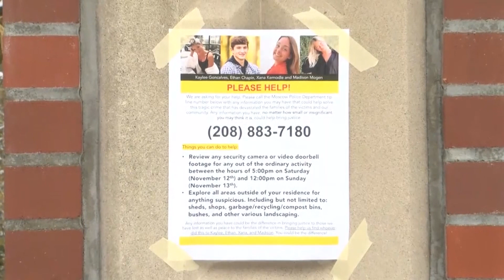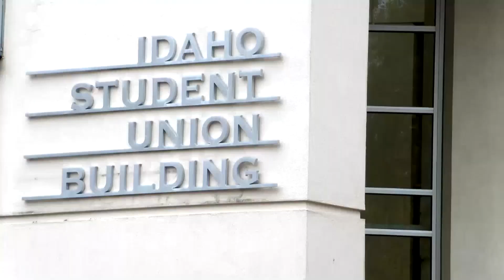Idaho Killings: What Do We Know So Far?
It has been over a month since these four University of Idaho students were brutally murdered in their beds.

The killer has not been found. There are no witnesses, no murder weapon, and no suspect. Nobody even reported hearing screams.

The community is on edge. A lot of students haven’t gone back to campus after the Thanksgiving break. There hasn’t been a murder in the town for more than seven years. It’s a vicious crime that is baffling the world and looks no closer to finding answers, particularly for the bereaved families of those brutally murdered.

Report by Sophie Braybrook @sophiebraybrook3101